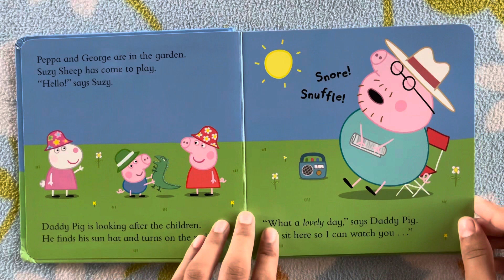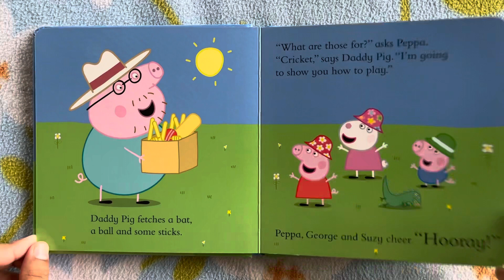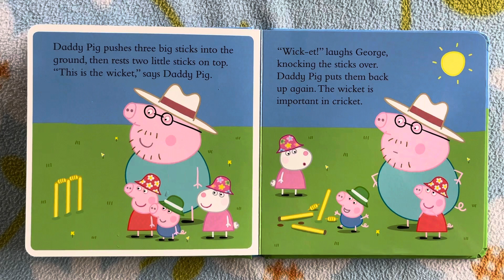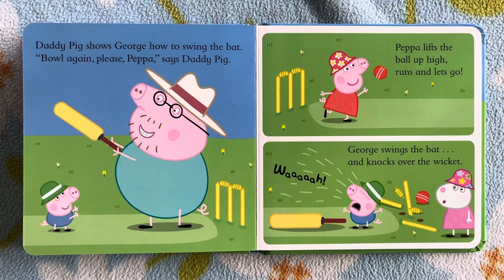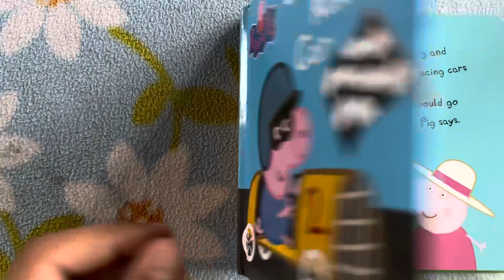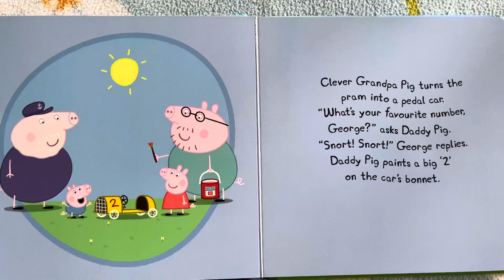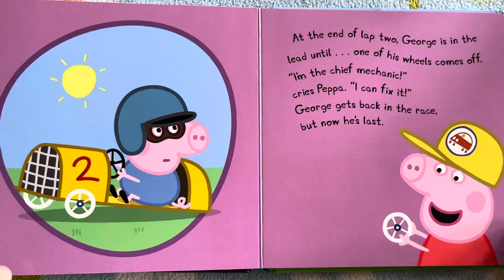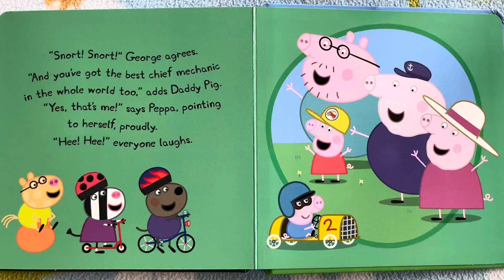Peppa Pig/ Peppa Pig Story/ Cricket And Racing Car/